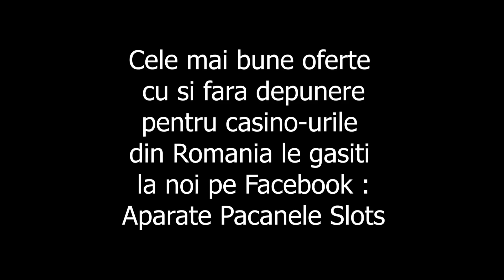INCA O BUBUIALA LA SWEET!